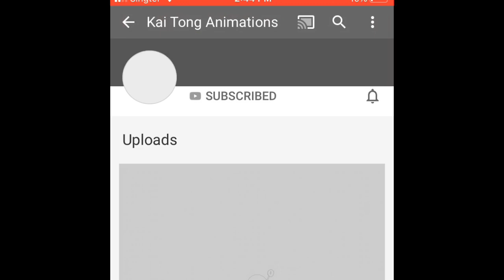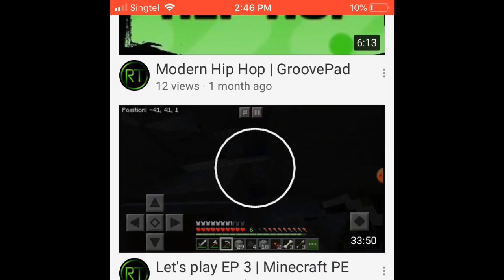200 Subscribers Special!!!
Hey guys, I just wanna thank all of you for your amazing support and thank you soo much for helping me reach 200 subs!!!

Here are the SHOUTOUTS!!!